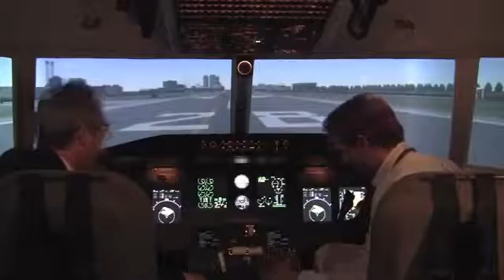ICAO Language Requirements, testing and preparation explained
Aviation English authors and experts, Henry Emery and Andy Roberts, explain the language requirements introduced by ICAO (International Civil Aviation Organization).